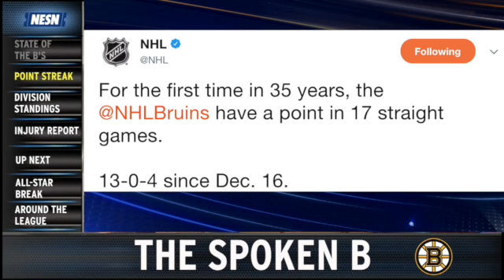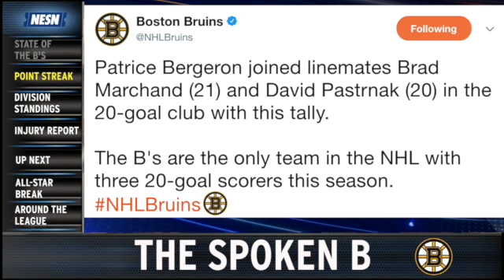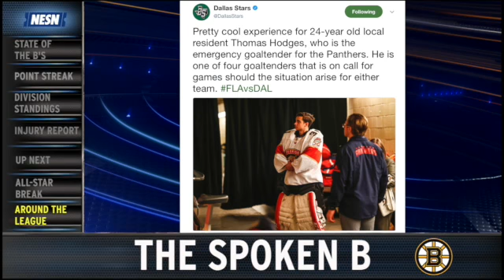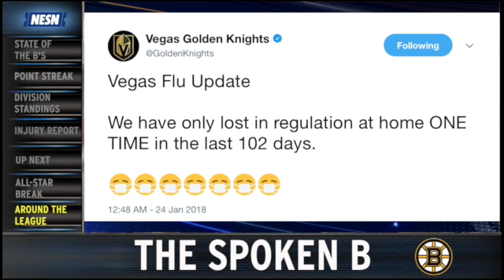The Spoken B: Bruins On 17-Game Point Streak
A lot of positives to take from the Boston Bruins' on-ice performance. NESN.com's Rachel Holt and Nick Goss discuss the 17-game point streak the team is riding into the All-Star break.